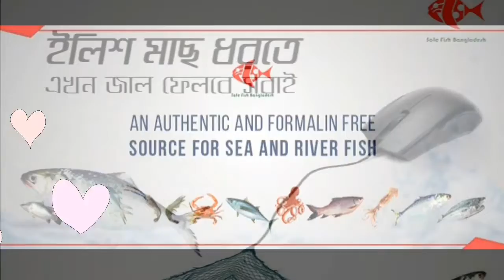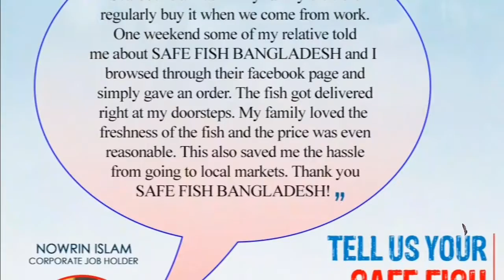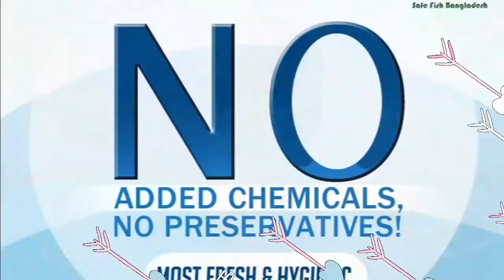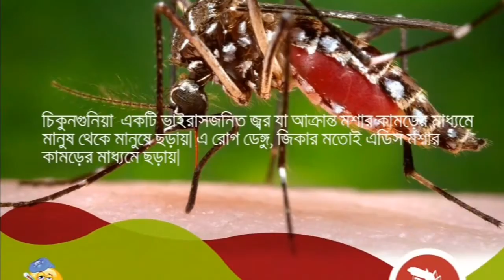Safe Fish BD -All content